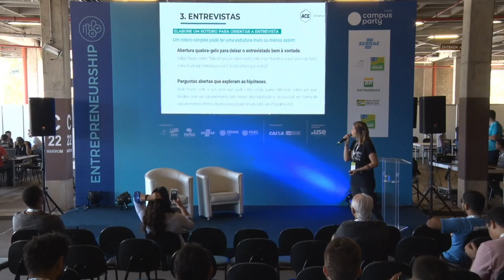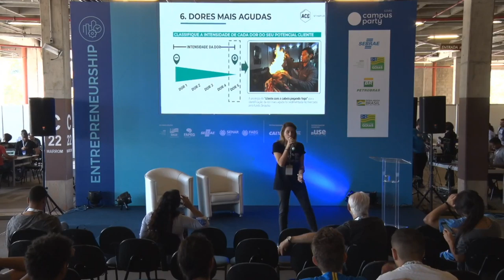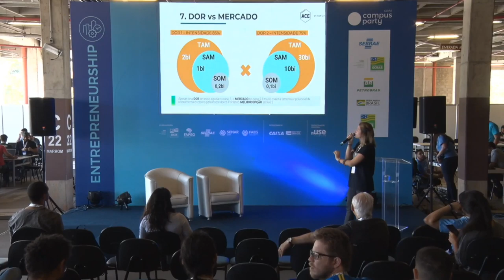CPGoiás - Jornada do Problem Solution Fit - Entrepreneurship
Palco: Entrepreneurship
Data: 06/09/2019
Horário: 12:00 às 13:00

Título: Jornada do Problem Solution Fit
Aprenda como validar o problema e solução do seu produto no mercado com um poderoso método de validação da Jornada do Problem Solution Fit.

Palestrante(s):
Aline Corrêa Schwaderer
Faz parte do Time ACE do Centro Oeste e trabalha em várias frentes, sendo elas: Startup Hunter, Community Management e Conexões de Biz-dev. Graduada em Relações Internacionais pela UFG, participou durante 4 anos do Movimento Empresa Júnior e desde lá nutre o desejo de transformar o Brasil em um ecossistema mais empreendedor. Apaixonada pelo empreendedorismo e pelo universo das startups, é determinada em fazer acontecer e gerar impacto positivo nessa rede de empreendedoras e empreendedores.